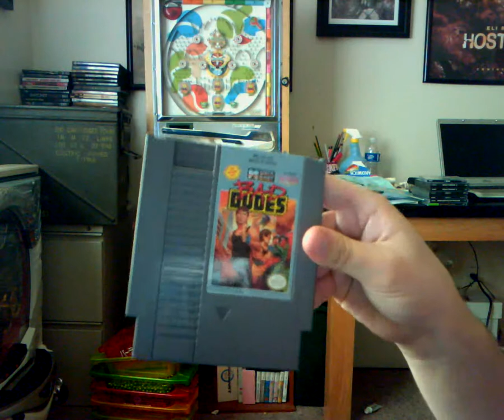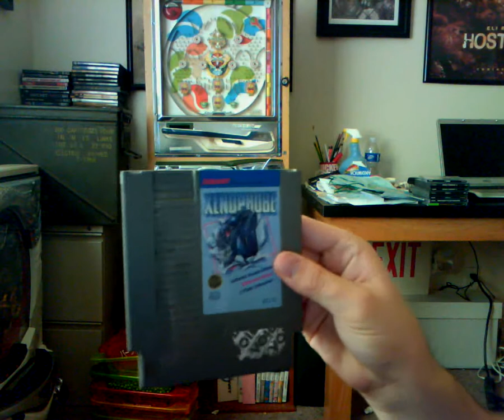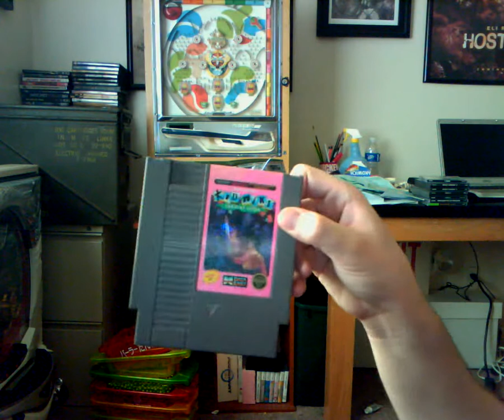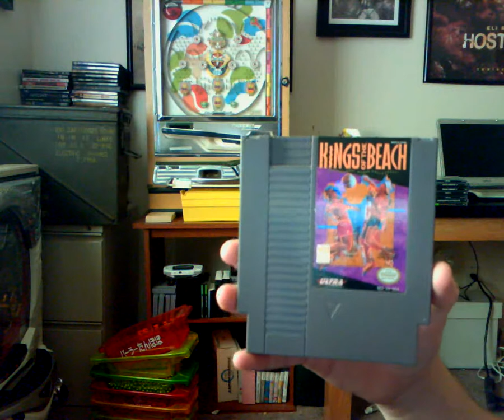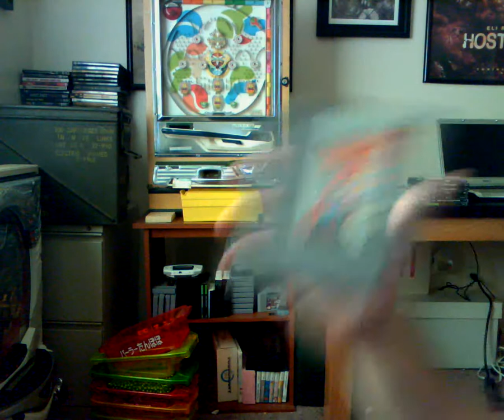My NES game collection over the years - From great to really bizarre games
In this video I show my Nintendo Entertainment Game console collection. After taking the video I did check the inside of a few of my consoles and found a few more game such as Rescue Rangers, Mario Bros. 1 & 3 etc. I knew not all of them would make it in the video.

This was recorded on my webcam so it may look and sound a little different than my other videos. I accidentally left my camera at the folks house over the holiday.